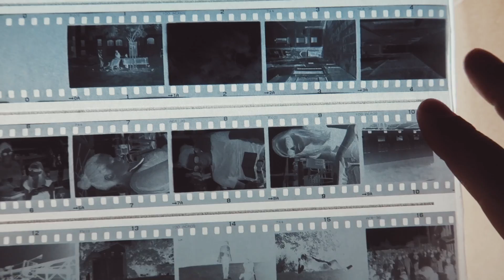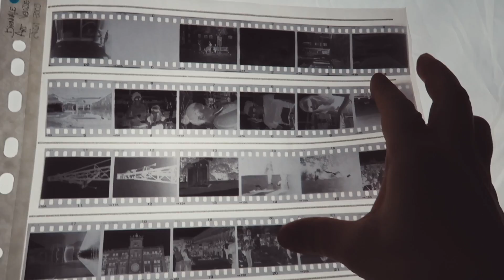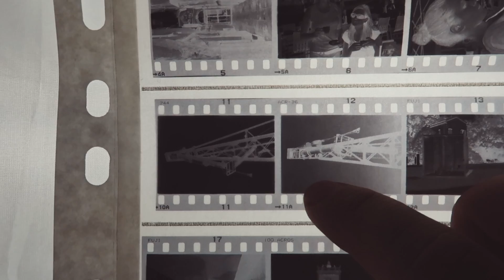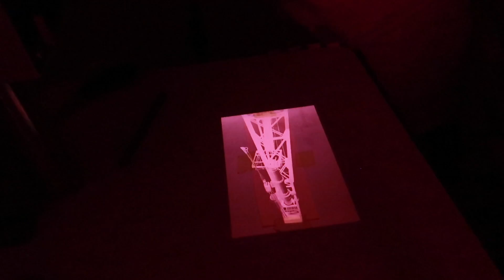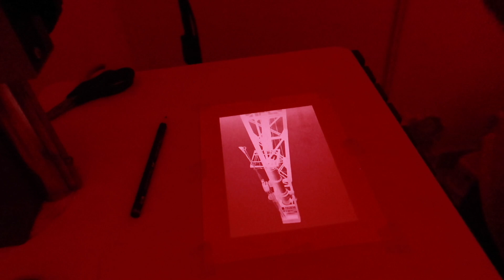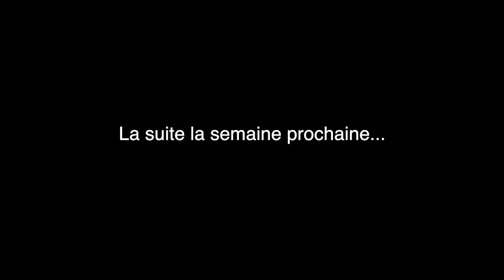VLOG Tirage Argentique EP 3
Aujourd'hui, on attaque une série de vidéos sur le tirage argentique. J'ai profité d'un concours photo argentique pour vous montrer le tirage et comment je l'appréhende.

Bonne semaine !